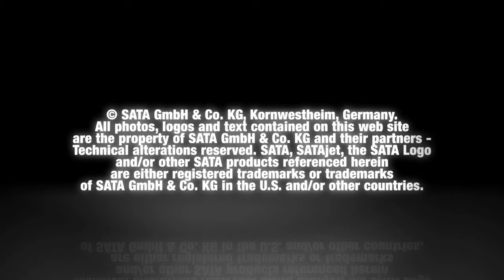SATA air distribution insert 1280